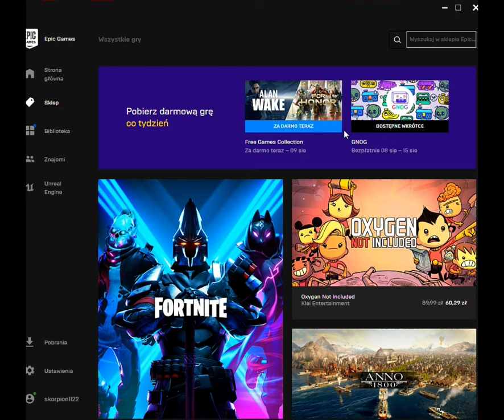For Honor & Alan Wake for free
Na Epic Game są nowe 2 darmowe gry do 9 sierpnia.